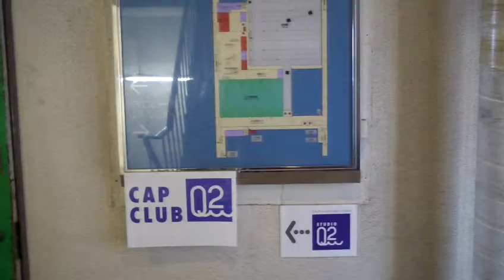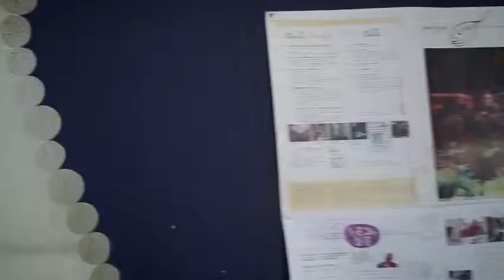ポートターミナル駅からQ2まで